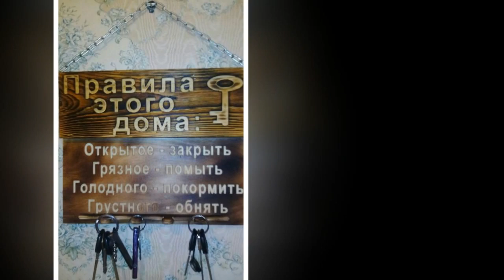КЛЮЧНИЦА настенная в ПРИХОЖУЮ. Стильно и оригинально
Ключница – важный и нужный атрибут в прихожей. К тому же, держатели для ключей бывают весьма разнообразными. Выбрать их можно под разнообразный интерьер и стиль прихожей. Конечно, можно вбить просто несколько гвоздей в стену и вешать на них ключи, но подобное «украшение» вряд ли будет оригинальным. Гораздо эстетичнее, когда в прихожей будет находиться стильная вещица.

Все ключницы  для дома делятся на два вида: открытые и закрытые. Открытые представляют собой основу с укрепленными на ней крючками под ключи. А вот закрытые выглядят более презентабельно, и представляют собой закрытые шкафчики с крючками и полочками – настоящее ключное хозяйство.